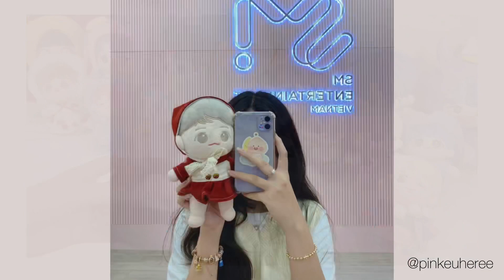[Vietnam] - [UNBOXING] Doll EXO Baekhyun - Akyuni & Kyunee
I’m backkkkk 🤧🤧🤧
• sorry vì đã làm mng đợi lâu, hôm nay chúng ta có doll nhà EXO Baekhyun
• lý do mà mình mua vì những nơi t hay mua outfit đều là 2 bé này làm model, nhìn hoài rồi mê hồi nào ko biết luôn (2 bé này hầu như mấy chị lớn chơi doll đều có luôn í)
• t sẽ chăm ra video thường xuyên, mấy bữa nay trời mưa hoài và ít nắng nên t ko chụp được hình đẹp cho mấy bé í 😢

                    “Information”
     Akyuni 350k & Kyunee 255k (t mua nhượng ạ)
mng có thể lên gr này để tìm nhượng nhé:
Outfit 2 bộ là 240k (ko gồm mũ và túi Akyuni mặc)

Camera: Ip XS Max

Edit video: Inshot